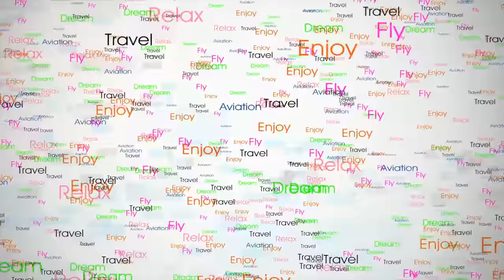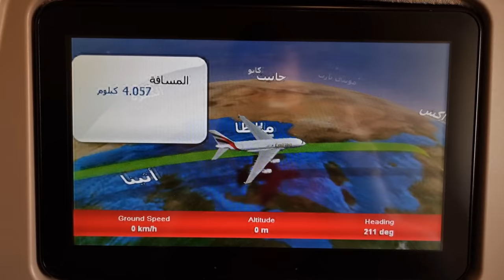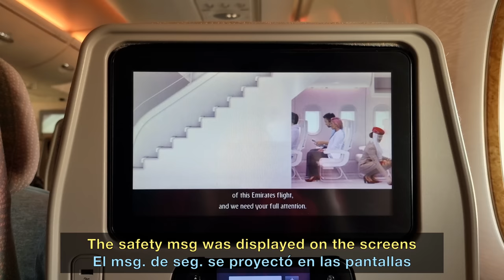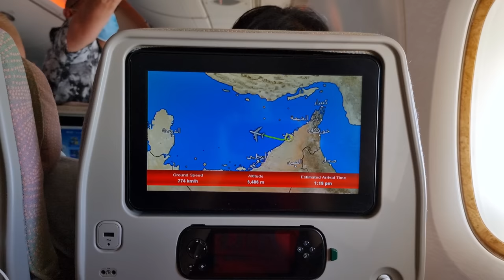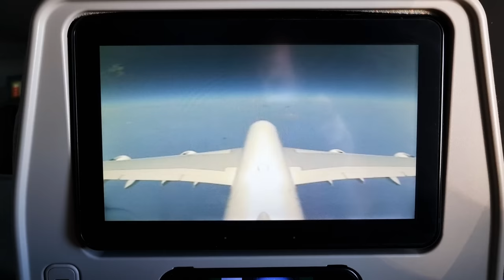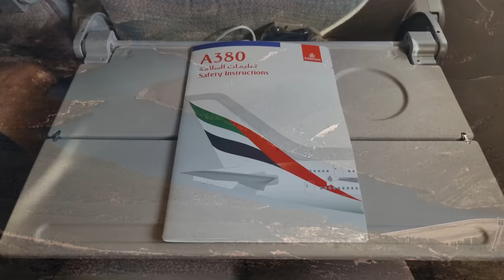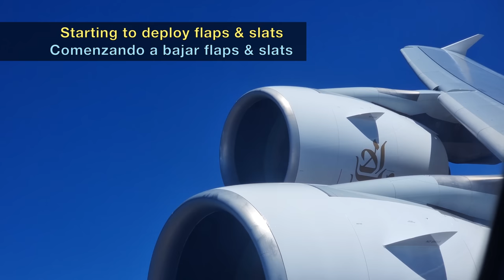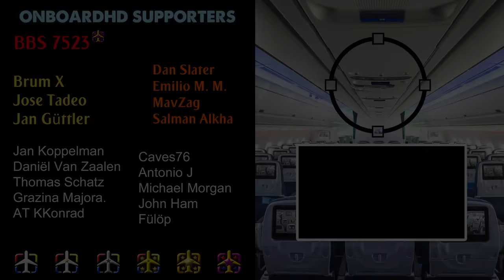TRIP REPORT | The Emirates A380 Excellence! | Dubai to Madrid | Emirates Airbus A380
Emirates Trip Report flying from Dubai to Madrid onboard one of the amazing Emirates Airbus A380 on a beautiful summer day over the Persian/Arabian Gulf and Europe.

A comfortable flight on the Emirates A380 from Dubai to Madrid. For the first time, I went on an Emirates A380 plane with no free seats next to me and I can say even this way, it's more comfortable than any other plane. What an amazing cabin!

Talking about the flight route, we took off from Dubai towards the south, and quickly after departure, we made an almost 180° turn back to Dubai.
The views of Dubai downtown were more than marvelous. They were just perfect! Finally, I had more than 30 seconds of the Burj Khalifa and Dubai Mall without any turbulence! It was really amazing!

On today's flight, we took a southerly route. That means we flew over the Persian Gulf towards Bahrein, then Saudi Arabia and Jordania. We then entered the Mediterranean sea and flew directly to Creta island. From there we left Malta on our left and flew over Tunis. We entered the Peninsula over Valencia, already on direct course to Madrid, where we landed on runway 18L after a nice approach over the mountains.

About the catering service, there were 2 services. A "continental breakfast" (at least that's what they call an apple pastry and yogurt) and the main lunch. I went for the chicken option, with broccoli, rice, and tomato sauce. The other option was beef with mashed potatoes. That main meal included a pasta salad, some cheese and bread, and a dessert. Everything was tasty, but I had better meals onboard Emirates already. That being said, remember that Emirates in economy class is better than some others in business class.

Now it's your turn! Have you ever flown with Emirates? How was the experience? Which route did you fly? Have you been in Dubai? Maybe in Dubai? Have you ever flown on an Airbus A380? Which one do you prefer for flying with Emirates: the B777 or A380?
Lots of things to talk about! See you all in the comments!

FLIGHT INFO:
· Airline: EMIRATES
· Airplane: Airbus A380-800
· Flight number: UAE141 - EK141
· AIRPORTS:
- Departure: Dubai (DXB - OMDB)
- Arrival: Madrid (MAD - LEMD)
· Departure Gate: A21
· Seat: 50K
· Registration: A6-EEL
· Date of Recording: June 2022

CHAPTERS
00:00 Intro
00:25 Dubai Airport
02:32 Planespotting in Dubai
03:35 Boarding the Airbus A380
06:31 Taxi in Dubai
07:20 Takeoff from Dubai
10:12 The Most Amazing Dubai views
11:30 First Catering Service
12:08 Saudi Arabia & Jordan
14:08 Tel Aviv & The Mediterranean
15:20 Crete island
16:57 Lunch Service (main service)
18:05 Tunis & Ibiza & Valencia
19:55 Approaching Madrid
22:05 Landing in Madrid
24:20 Disembark & Madrid airport